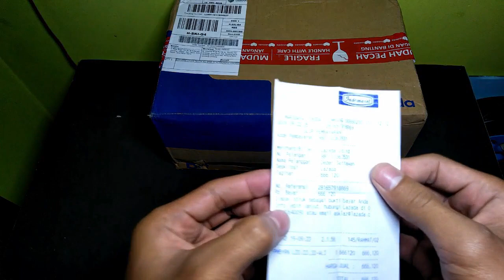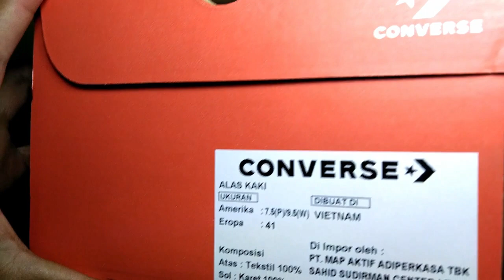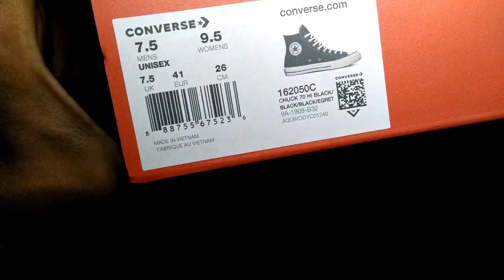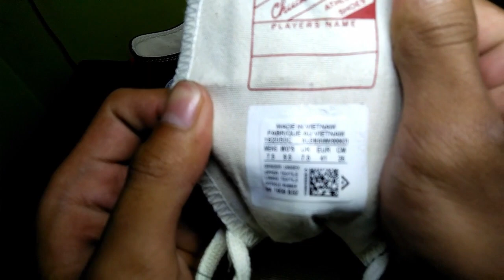Converse 70s Black Egret Original Unboxing Dan Review Lengkap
M6XHGAV

LINK PEMBELIAN ORIGINAL

video ini berisikan tentang unboxing dan review dari produk converse, yaitu converse 70s black egret yang original. saya beli converse 70s ini di lazada waktu 12 12, dan saya dapet harga di bawah retail yaitu yang asalnya 899k menjadi 600k an

Backsound IKSON - DO IT